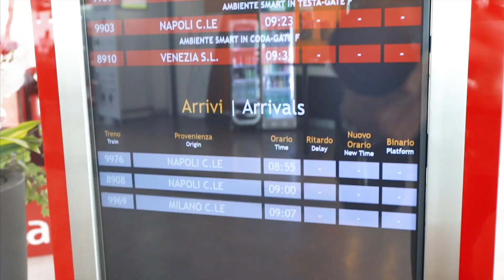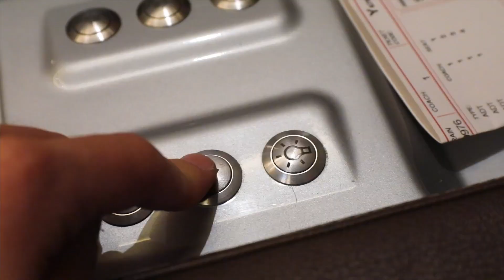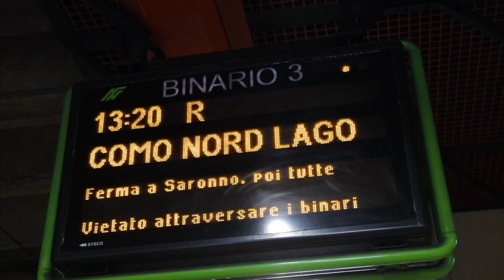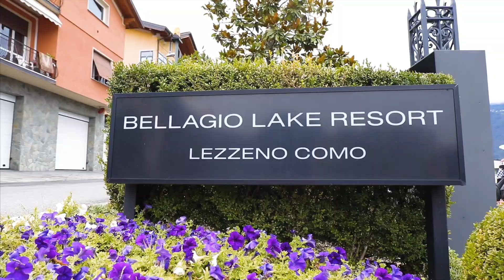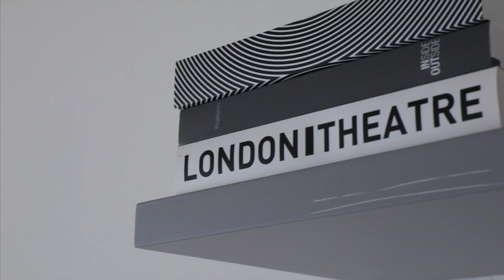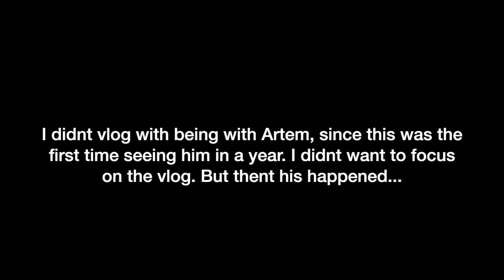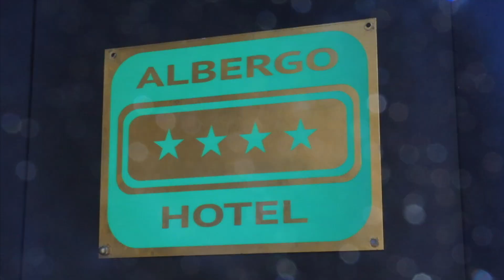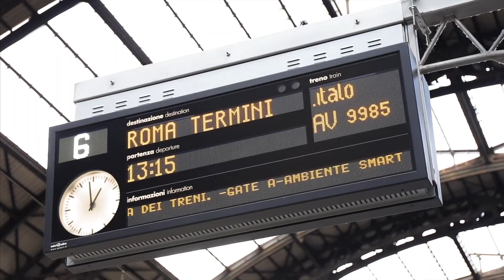A Lake Como Trip... Wasted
Hey guys! Sorry for the delay, school has been keeping me extremely busy but I promise to post vlogs weekly and after I film them! I have one more to go before I get on track, so please sit tight! Anyways, todays video is about my trip up to Lake Como with my family. But unfortunately I fell very ill on the one day we have in Lake Como so that was a bummer. But anyways, enjoy todays video!